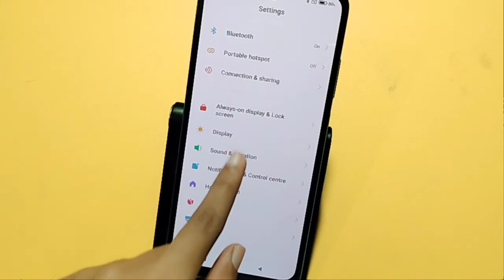Redmi 9A sport do not disturb setting | how to off do not disturb | disable do not disturb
how to disable do not disturb in Redmi 9A sport

Google search
Techno Puja Technopuja@Technopuja